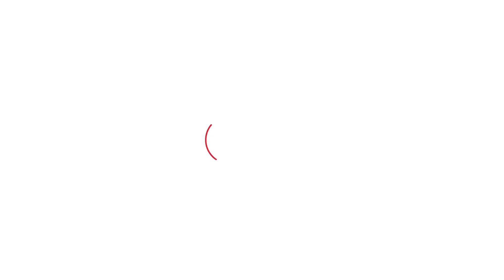Arvind Kejriwal ਨੂੰ ਵੇਖੋ ਕਿਹਨਾਂ ਗੱਡੀਆਂ 'ਚ ਪੁਲਿਸ ਲੈਕੇ ਪਹੁੰਚੀ ਤਿਹਾੜ ਜੇਲ੍ਹ । Punjab Tak